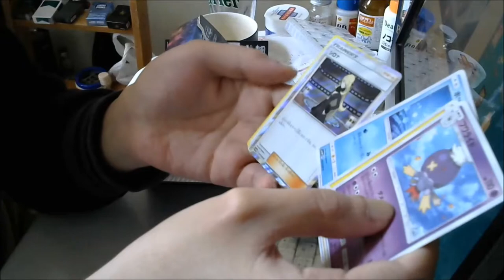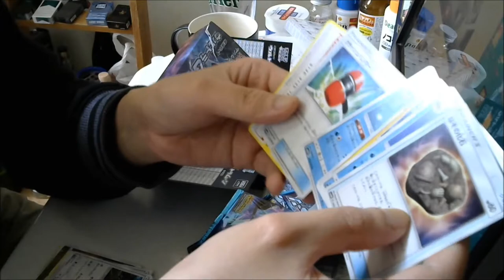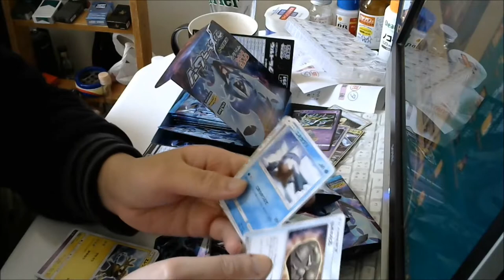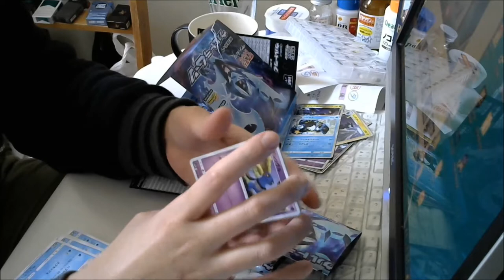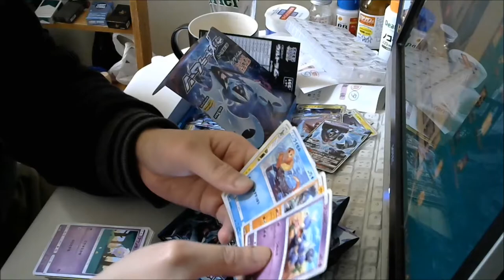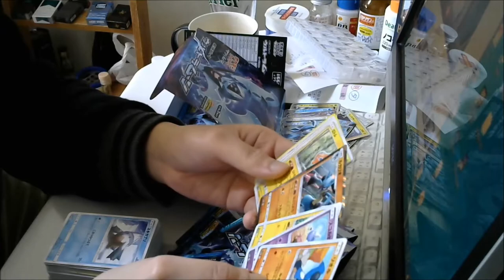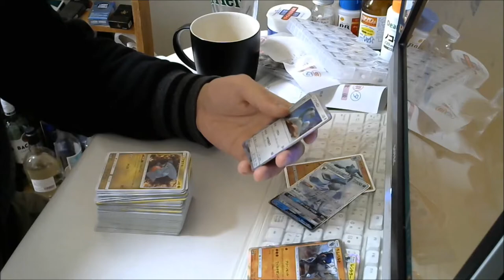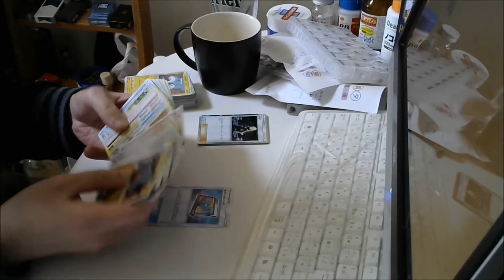金儲けの為にポケモンカード始めました⑨ ウルトラムーン【開封動画】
女のカードはやけに高い。